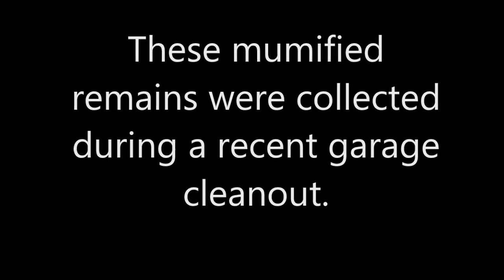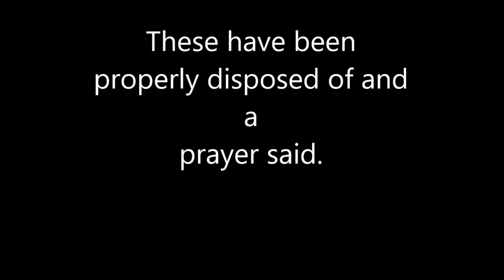Rat Mummies From Garage Cleanout. Warning!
This video is NOT for everyone. We had a garage clean-out back in 2018 that had a rat problem. No live ones, but these were everywhere... No odor, just a LOT of stiff dead fascinating rat mummies. Video content is pretty much a slideshow of still images, of individual long dead rats, no sound.